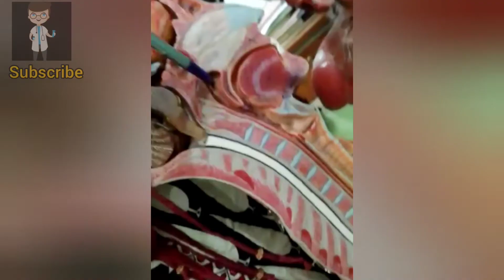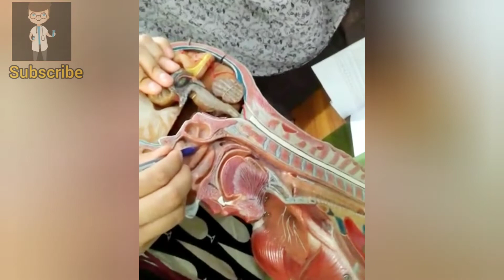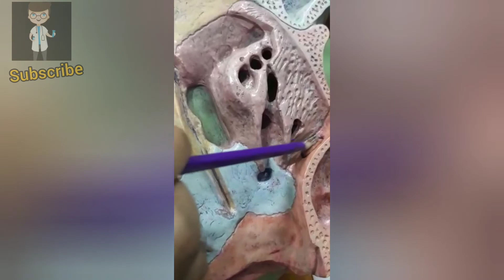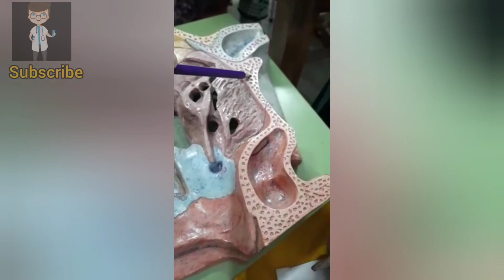Head & Neck Ospe part 7 // Head & Neck models spotting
MEDICOS STUFF channel for all medical and non medical studies related videos and demonstration
Also imp. News about students will be shared on this channel

Channel Link :--

Channel owners

"" Dr. Syed Muhammad Kahal Haider ""

"" DR. Mohsin Malik ""

"" DR. Sabi Ul Hassan ""